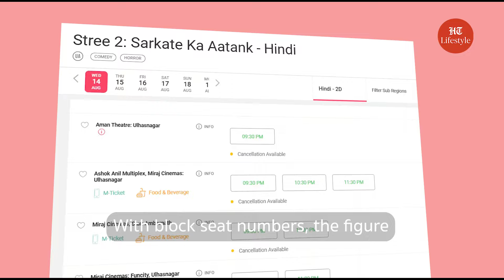Stree 2 Sets Box Office on Fire! ₹40 Crore Expected on Release Day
Stree 2 is breaking records with advance bookings already surpassing ₹13 crore! This highly anticipated horror-comedy sequel is projected to rake in ₹40 crore on its opening day, setting a new benchmark for Bollywood releases this year. Join us as we explore the excitement surrounding Rajkummar Rao and Shraddha Kapoor's latest hit. Will Stree 2 outshine the original? Watch now to find out!